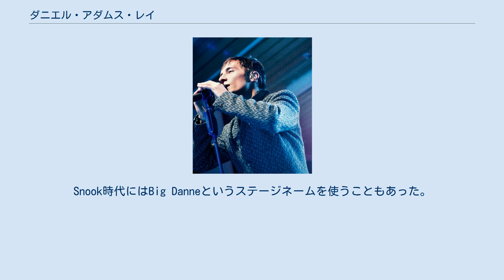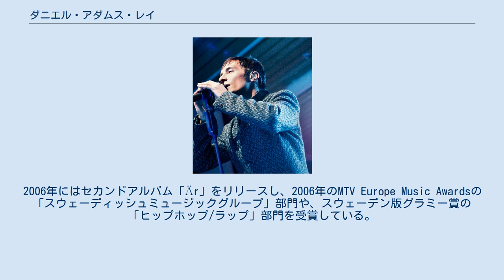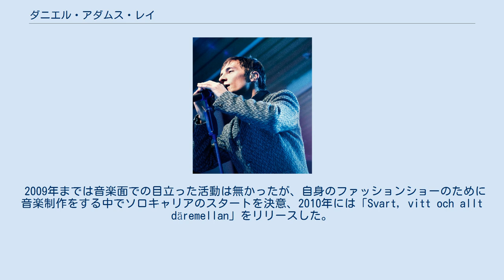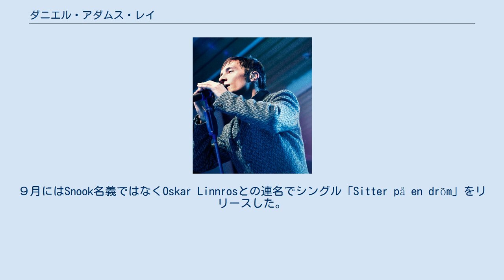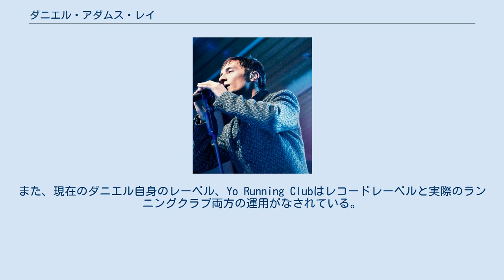ダニエル・アダムス・レイ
スウェーデンのポップ・ミュージシャン
ダニエル・アダムス・レイ（Daniel Adams-Ray, 1983年8月18日 - ）は、スウェーデンの歌手、ラッパー。
2000年頃よりOskar Linnrosと供にヒップホップ/ラップデュオ、Snookのメンバーとして活動。
Snookの解散後はソロシンガーとなっている。
Snook時代にはBig Danneというステージネームを使うこともあった。
 スウェーデン人の父とインドネシア人の母を持つ。
ケニア、ナイロビに生まれ、13歳頃までそこで育つ。
2006年に一家はオランダへ引っ越し、その一年後スウェーデンのリディンゲへ移り住んだ。
 中学校を卒業後、入学した高校（Viktor Rydberg Gymnasium）で、Snookでのパートナーとなるオスカル・リンロスと出会う。
意気投合した彼らは供にラップをはじめ、2000年にSnookを結成した。
2004年、1stアルバム「Vi vet inte vart vi ska men vi ska komma dit」をリリース。
シングル「Mr.Cool」がラジオでヒットし、ゴールドディスクを獲得。
また、スウェーデンの音楽アワード「P3 Guld」をベストソング部門で受賞。
2006年にはセカンドアルバム「Är」をリリースし、2006年のMTV Europe Music Awardsの「スウェーディッシュミュージックグループ」部門や、スウェーデン版グラミー賞の「ヒップホップ/ラップ」部門を受賞している。
 また、ダニエルはフリースタイルラップの名手でもあり、2004年にはフリースタイルバトルのスウェーデンチャンピオンにもなっている。
 2007年頃から音楽性の違いなどを理由にオスカルとの関係が悪化したため、2008年ころよりSnookの活動は停止している。
 この頃、ダニエルはストックホルムのBerghs School of Communicationでファッションデザインを学び始めた。
2007年からはNette Sandströmとハイ・ストリートのファッションブランド「Lagom」を展開していたが、2014年にストックホルムのブティックは撤収、現在は活動していない。
 2009年までは音楽面での目立った活動は無かったが、自身のファッションショーのために音楽制作をする中でソロキャリアのスタートを決意、2010年には「Svart, vitt och allt däremellan」をリリースした。
モータウンやアフロビート、ヒップホップ、サーフポップの影響を受けたサウンドと、ナイロビでの幼少期や社会批判にもフォーカスした内容で評価を受ける。
同アルバムからの２枚目のシングル「Gubben i lådan」はスウェーデンのトップチャートで１位を記録した。
また、スウェーデンの夏期の音楽フェスティバルにも勢力的に参加している。
 2013年にはセカンドアルバム、「Innan vi suddas ut」をリリース。
前作では聴かれなかったラップも再び用いている。
現在は主にポップシンガーとして知られるが、ソロ活動開始以降もPetterやAdam Tensta、Organismenなどのスウェーデンのヒップホップアーティストと交流があり、ゲストボーカルとして音源に参加することもある。
2015年にはAviciiのアルバム、「Stories」収録の「Somewhere in Stockholm」でゲストボーカルも務めた。
また2016年の「För er」のミュージックビデオには、スウェーデンのサッカー選手ヨン・グィデッティも出演している。
 2016年８月にはWay out westでオスカルがダニエルのステージにゲストで出演、新曲を披露。
９月にはSnook名義ではなくOskar Linnrosとの連名でシングル「Sitter på en dröm」をリリースした。
Snookの再結成はされていないが、その後も時折お互いのステージにゲストで登場している。
 2017年にはHUMAN名義での活動をスタート。
ソロやバンドではなく、コレクティヴという形態という説明をなされており、歌詞は全て英語である。
2017年11月にはシングル「HIGHER」を、2018年2月にはAviciiとの共作である...